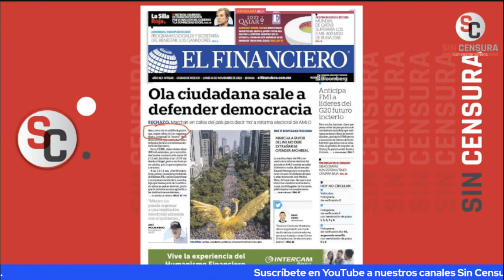INCREÍBLE QUE MEDIOS QUIERAN IMPONER UNA VERDAD QUE NO ES CON LA MARCHA A FAVOR DEL INE: JAIME HRNDZ